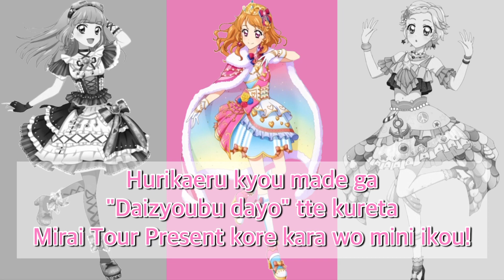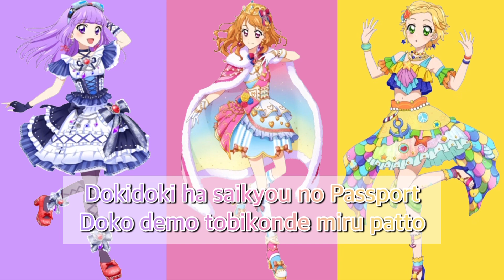TRAVEL RIBBON〜Luminas version〜